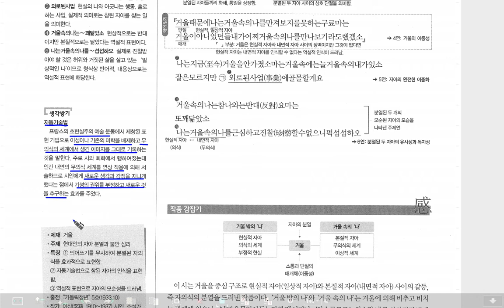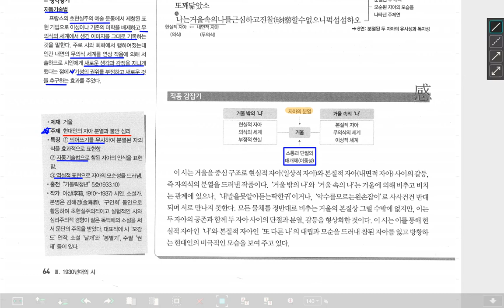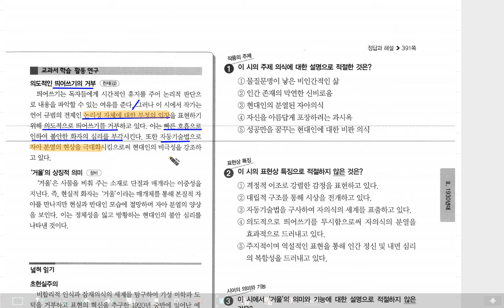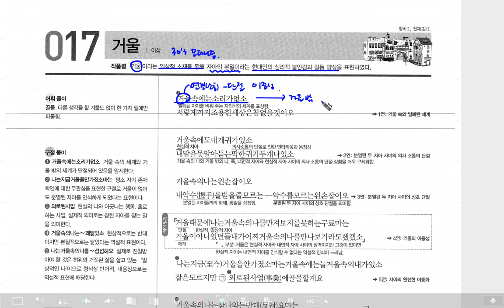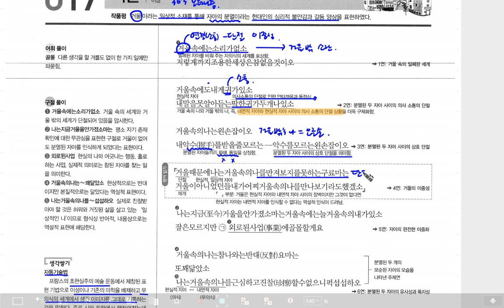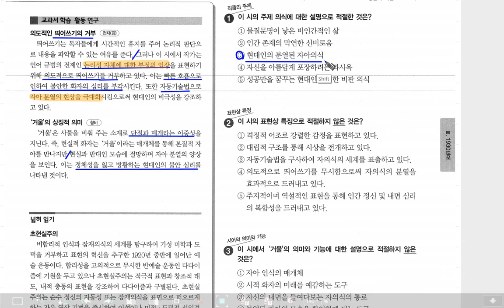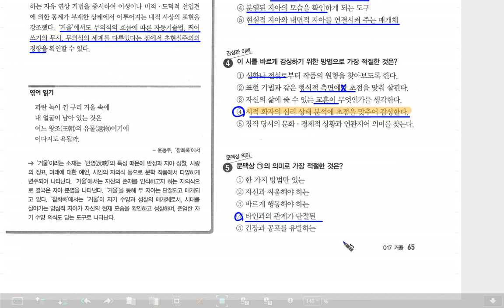현대시 거울, 이상, 수능문학, 내신문학